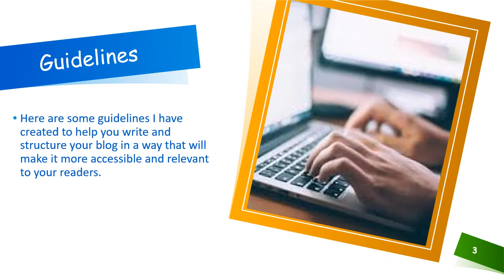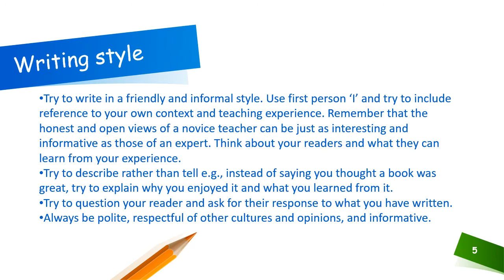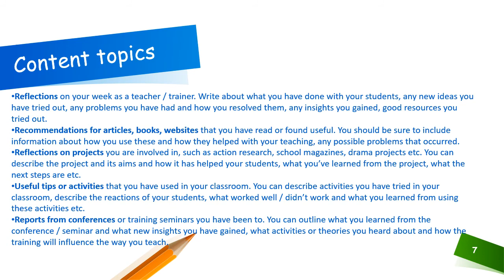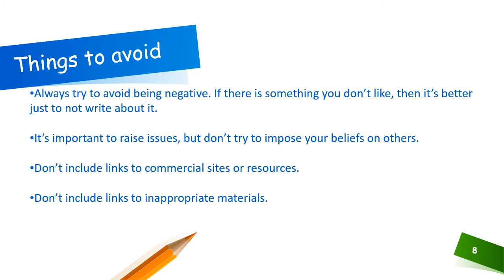Writing a Blog